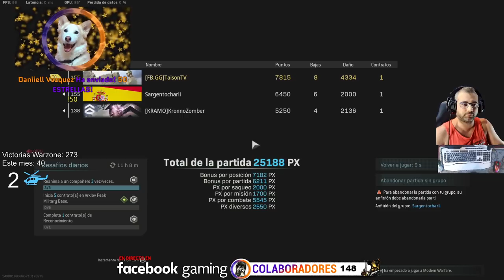Fiesta en el Downtown Sale mal! Warzone Trios!